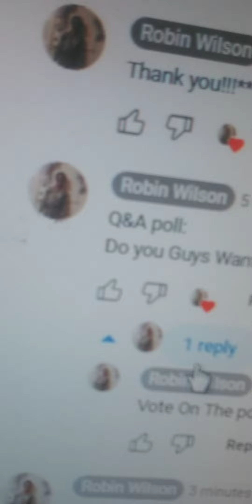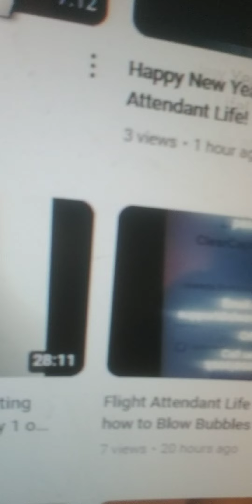Flight Attendant Life| Day 2 Of Being Sick! Flight Attendant Life Q&As